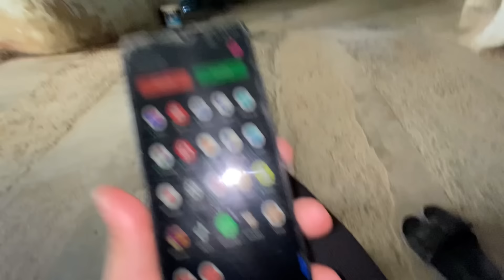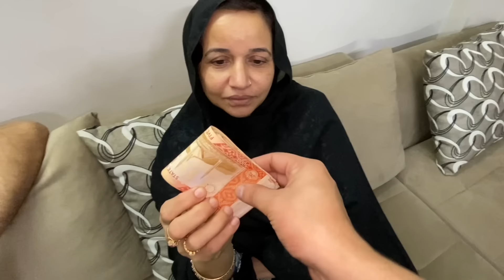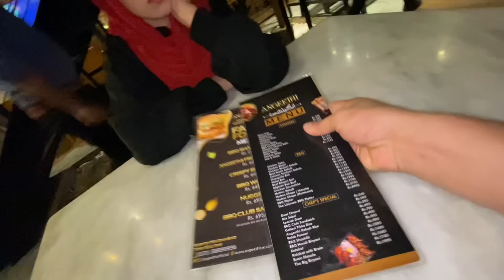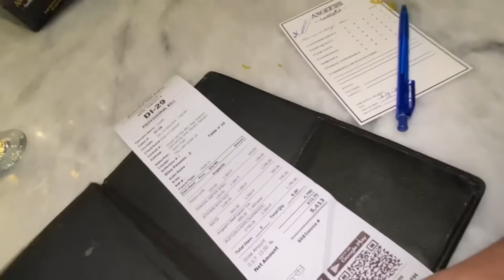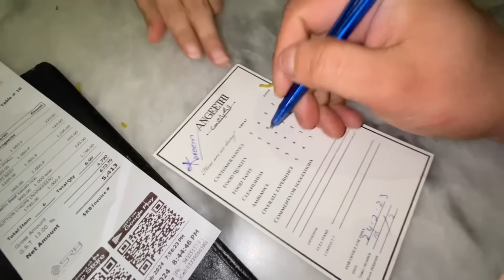Loyal subscriber bike le gaya🥹mery sath hi prank ho gaya😂